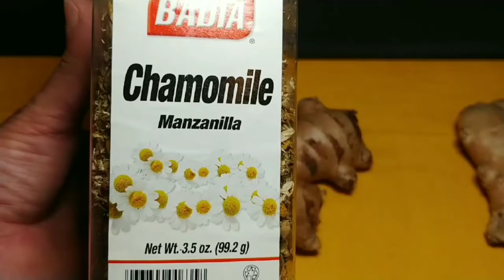Adiós Mala Circulación de Piernas, Baja la Inflamación, Quita el Dolor Calambre! Con 3 Ingredientes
adiós mala circulación de piernas,